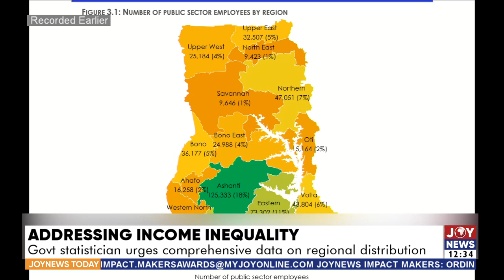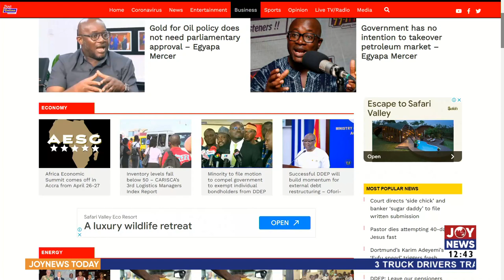Joy News Today with Samuel Kojo Brace on JoyNews (17-2-23)